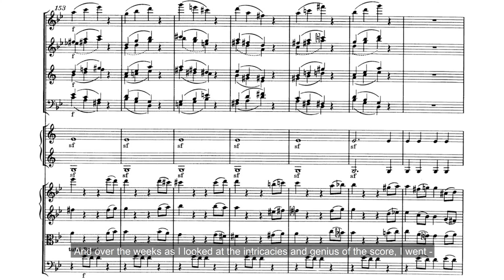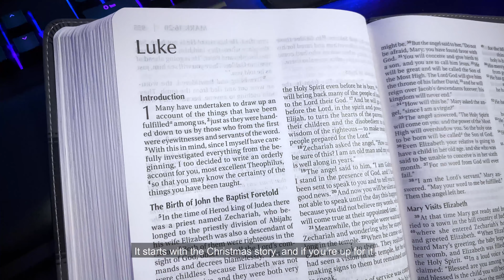Everything You Know About Christmas Is A Myth*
*Ok, the title's somewhat clickbaity, but for the average person, it's sort of true!

This Christmas, will you take my challenge of reading for yourself one of the original accounts of the birth and life of Jesus? It's a story that has literally changed the world.

*** If you would like me to send you a Bible, please fill out this form :)